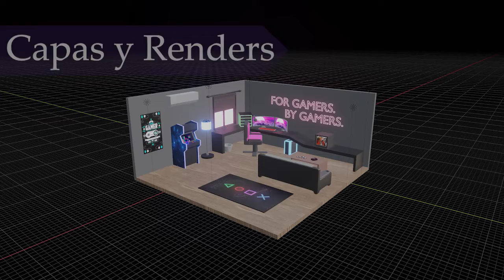DemoReel 1er año de Animación 3D Alumno: Dídac Rosal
La demoreel son la presentación de los mejores trabajos realizados durante el 1er año del CFGS de Animación 3D, juegos y entornos interactivos.